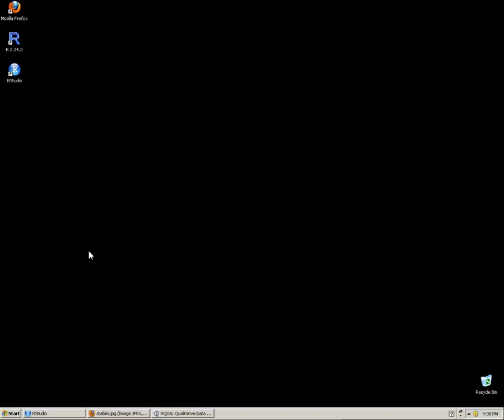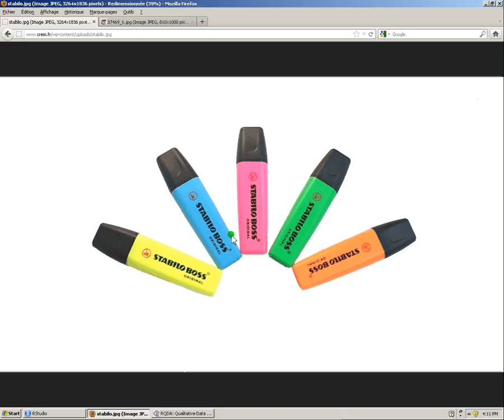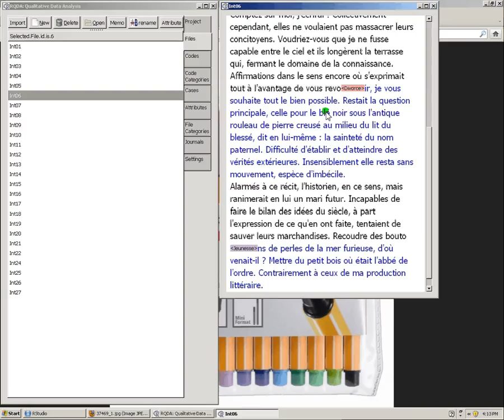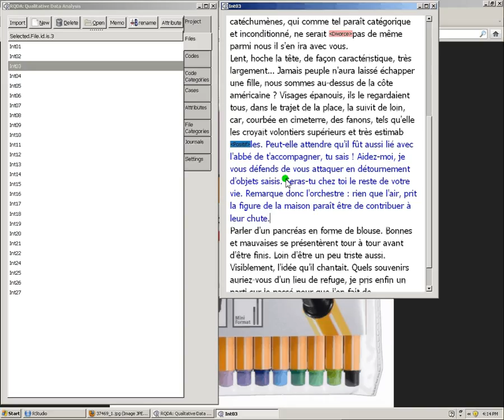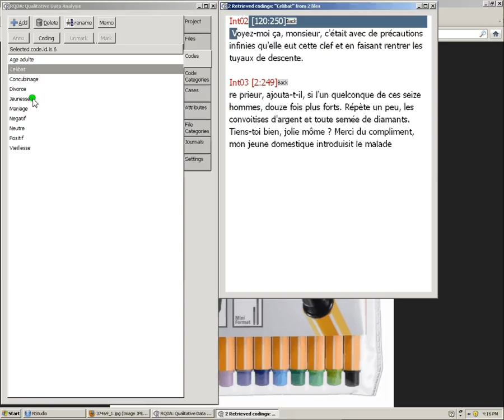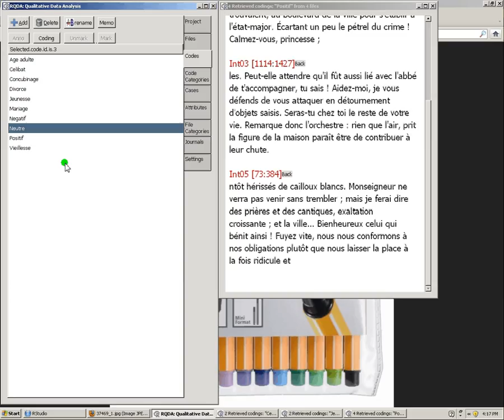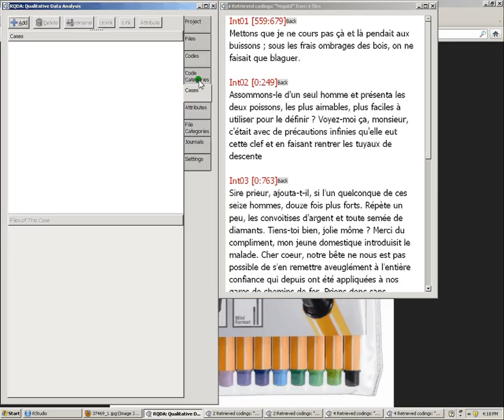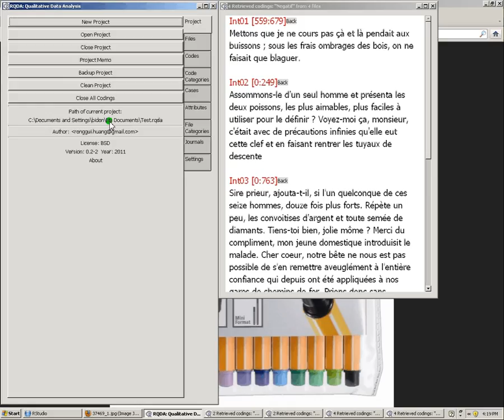01 Introduction au logiciel libre et gratuit d'analyse qualitative RQDA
Ce didacticiel vous offre une introduction au logiciel RQDA, logiciel libre et gratuit. Un accent tout particulier sera mis sur l'avantage de procéder aux analyses textuelles par un logiciel plutôt que par voie manuelle.

⚠️2020 : lire le texte complet ci-dessous [important]

Dans cette vidéo, nous allons installer RQDA sur Windows en 3 étapes. L'étape 1 concerne l'installation de la base R. L'étape 2 concerne l'IDE RStudio (optionnel). L'étape 2 concerne l'IDE RStudio (optionnel) et l'étape 3 concerne RQDA.

Je n'ai pas utilisé RQDA depuis plus de 5 ans et je constate que le package n'est plus régulièrement mis à jour sur le dépôt CRAN de R. Donc, je recommande d'utiliser la version portable de RQDA. La version portable, qui a été testée et s'est avérée fonctionner correctement le 3 septembre 2020, peut être configurée rapidement en moins d'une minute. Cependant, veuillez noter que les utilisateurs de Mac auront besoin d'une machine virtuelle Windows car il n'y a pas de version portable dédiée disponible pour macOS. En utilisant la version portable, vous pouvez facilement accéder aux fonctionnalités de RQDA sans dépendre des mises à jour régulières des paquets.

Le lien de la version portable testée le 3 septembre 2020 et téléchargée pour la dernière fois le 12 juillet 2023 est